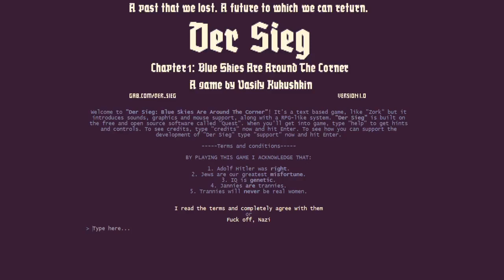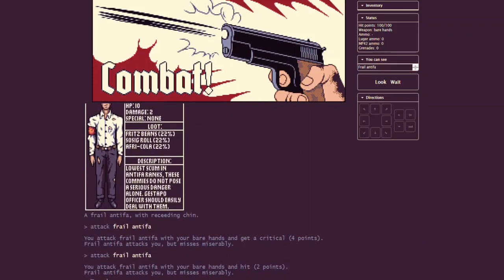Der Sieg - Gameplay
Cool game that was released on 4/20.
Der Sieg is a alt history retro text-based game.